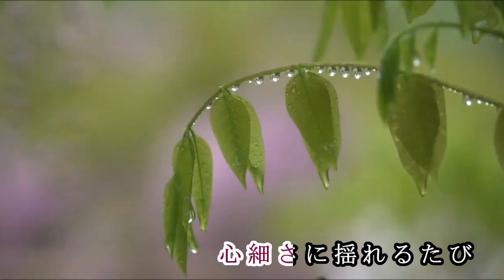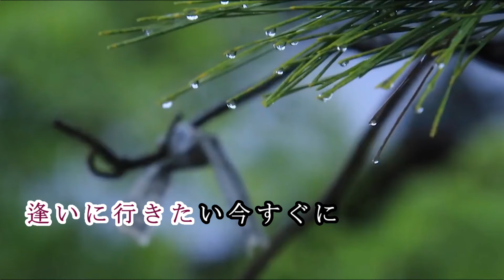恋しぐれ♪水森かおり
作詞：麻こよみ　作曲：徳久広司